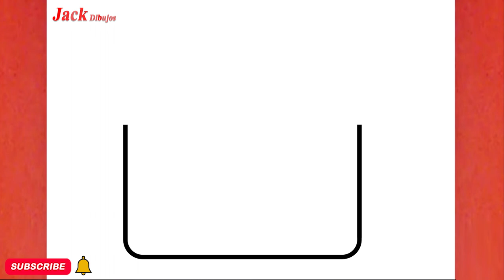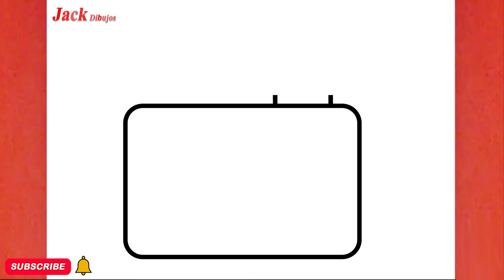CÓMO DIBUJAR UNA LINDA RADIO, PASO A PASO, JACK Dibujos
aprende conmigo "CÓMO DIBUJAR UNA LINDA RADIO, PASO A PASO, JACK Dibujos "en unos sencillos pasos